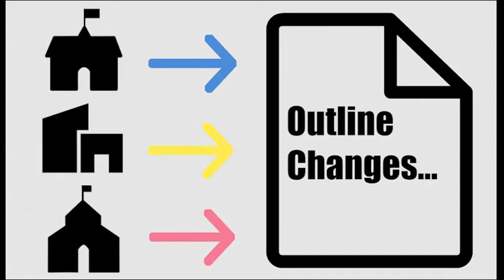Getting to know the Facilities Committee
Who are the Facilities Committee and what did they do? Find out in this video! Go to psd401.net for the full report and recommendations.